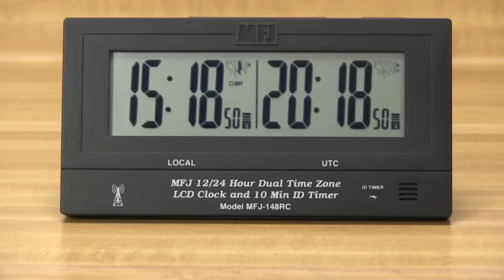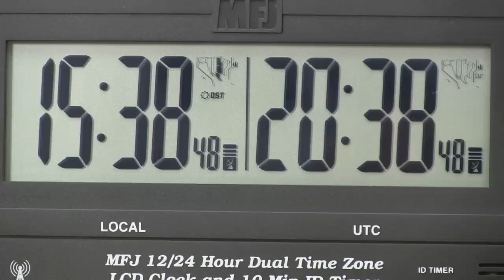MFJ 148RC Dual Atomic Clock